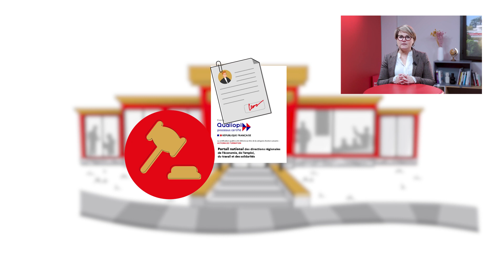L’importance du suivi tout durant l’année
Comment est mis en œuvre le suivi des alternants au CFA emlyon ? Isabelle Adeline, directrice du CFA, vous présente les piliers d’un accompagnement qualitatif.

Vous souhaitez recruter un étudiant emlyon en apprentissage ? Plus d'informations